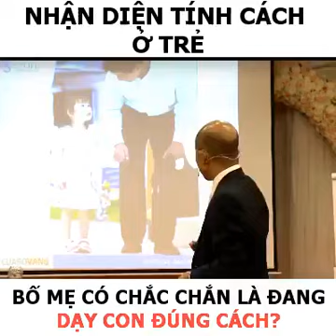Các bố mẹ vào xem để về dạy bảo con cái